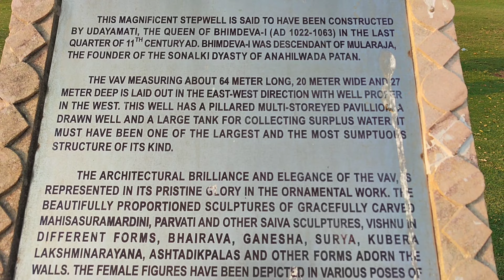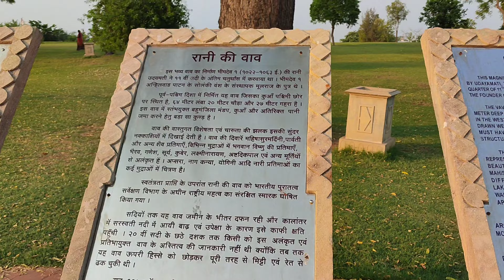Rani ki vav| ராணி கி வாவ் படிக்கிணறு| குஜராத் மாநிலம்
# Rani ki vav ராணி கி வாவ் # Gujarat Tourism